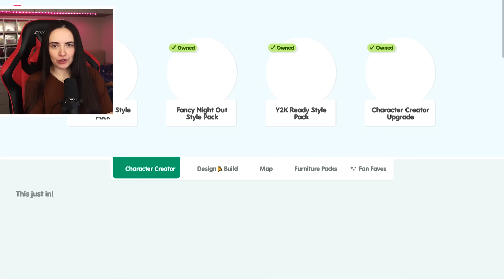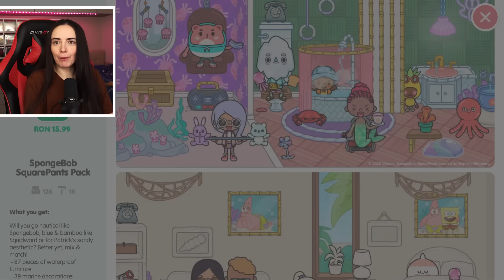FELIX Nu STIE ! CUMPAR CASA Lui SPONGE BOB In TOCA BOCA !